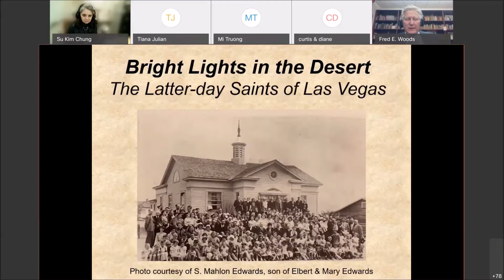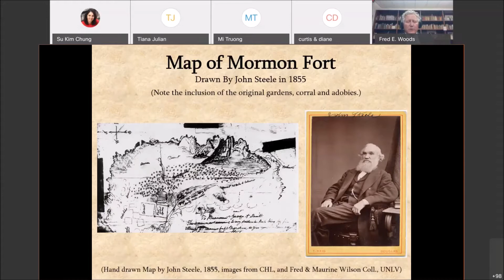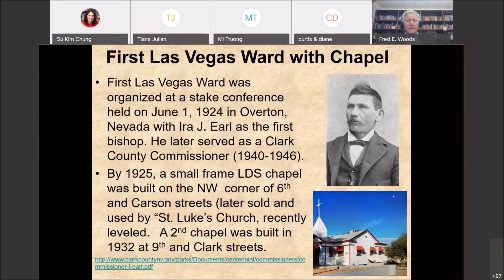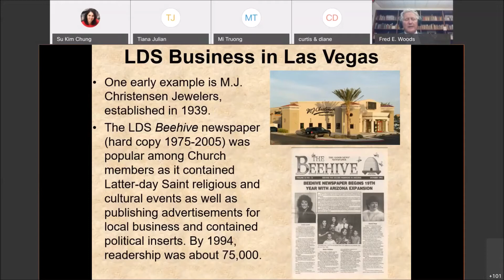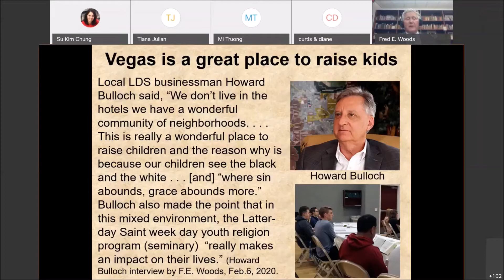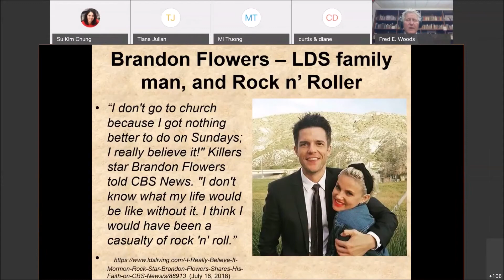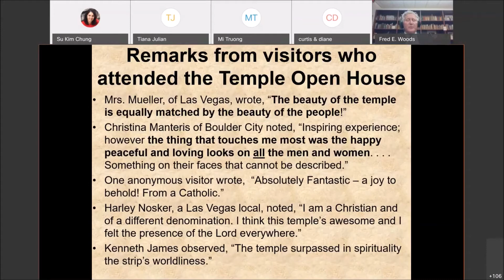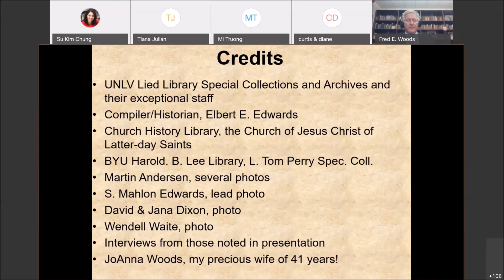02 02 2021 Eadington Lecture